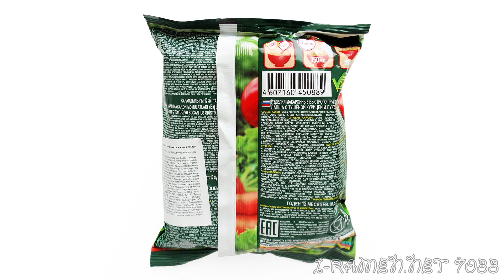No.7033 Биг Ланч (Россия / Russia) Лапша с Тушеной Курицей и Луком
Кухня Без Границ / Биофуд Kitchen without Borders / Biofood (Russia) Big Lunch Noodles with Stewed Chicken and Onions